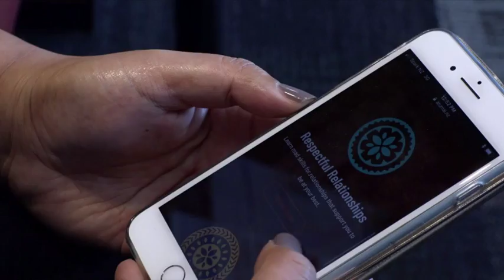Atu Mai preventing violence for young Pasifika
Created by Le Va, Atu Mai is the first national violence programme for young Pasifika people in New Zealand.